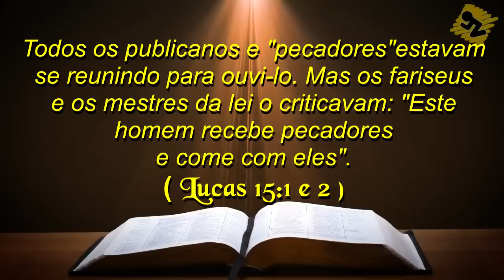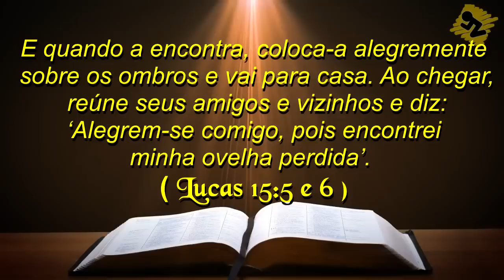A OVELHA VAI VOLTAR, sabe como?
para quem se afastou da comunhão com a igreja, e agora está pensando em voltar. Jesus tem sempre uma sorriso largo e está com os braços abertos pra te receber HOJE.